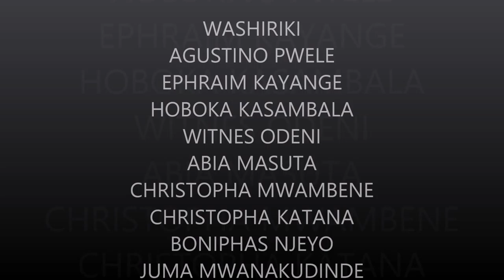UANDAAJI WA KITALU CHA AZOLLA_FML_Tanzania_swahili